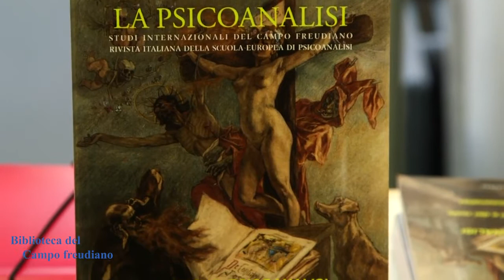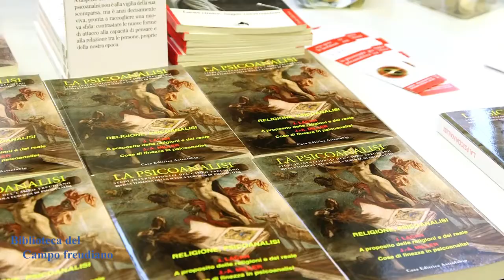Psicoanalisi e "Dio" - Intervista a Ezio De Francesco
Intervista a Ezio De Francesco, (psicoanalista e Capo redattore della rivista "La Psicoanalisi"), nell'ambito della presentazione del n. 58 della rivista "La Psicoanalisi" (Religione, Psicoanalisi).